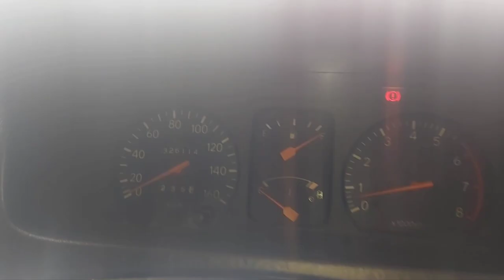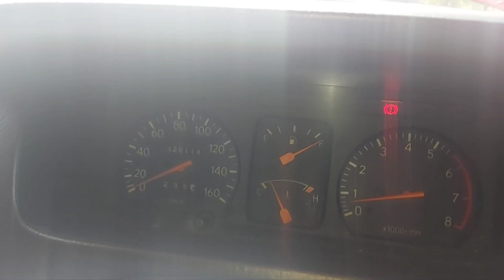kijangku - Cara membersihkan radiator secara sederhana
kijangku - Pembersihkan saluran pendingin mesin pada kijang 1.8 LGX 1999
Ini dilakukan bila air dalam resevoir mulai kurang , misalnya dalam 1bulan cuma nambah satu dua sendok ini sudah nambah setengah gelas , maka diperlukan pembersihan dengan membuang lumut yang ada dijalur pendingin pada mesin kendaraan